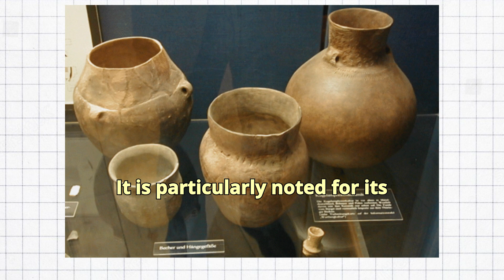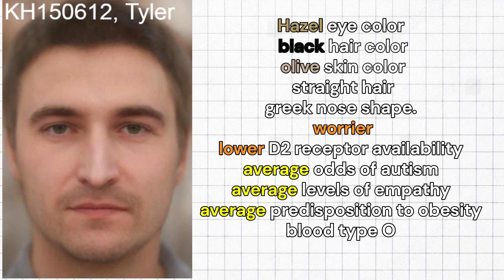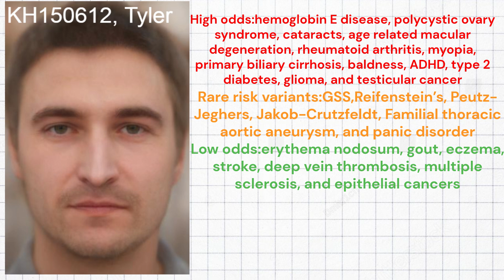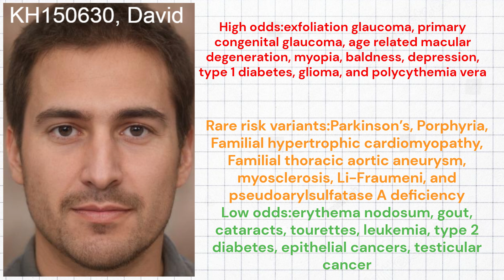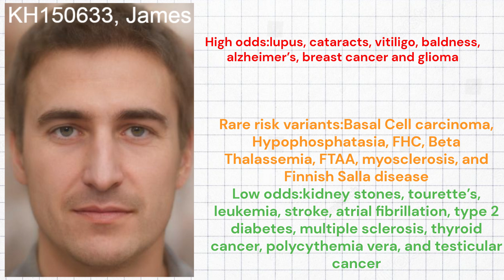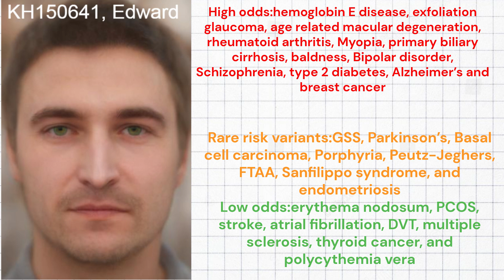Genetics of Wartberg culture Part 1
The Wartberg culture, active during the late Neolithic period (circa 3400–2800 BCE), was centered in what is now central Germany. It is particularly noted for its distinctive pottery, collective burial practices, and its role as a cultural intermediary between eastern and western Neolithic traditions.
Wartberg's funerary practices, particularly their use of collective burial mounds or stone chamber tombs, suggest a degree of cultural influence or parallel development with the megalithic cultures of Western Europe, such as those in Brittany and the British Isles.
The Wartberg people were a mixed agrarian society with a lifestyle that combined farming, animal husbandry, hunting and gathering.
 Their ancestry traces back to Anatolian Neolithic farmers, who introduced agriculture into Europe, and indigenous European hunter gatherers.
  The Wartberg culture occupies a pivotal position in European prehistory as a bridge between eastern and western Neolithic traditions. Their genetic makeup and material culture reflect a synthesis of diverse traditions, illustrating the complex web of interactions that shaped prehistoric Europe.
  For this video, I gathered 4 high quality DNA samples from the wartberg culture. Let’s name them tyler, David, james, and Edward, for ease of reference.